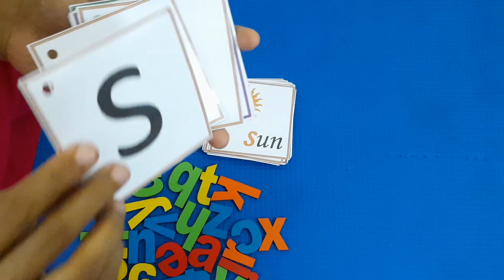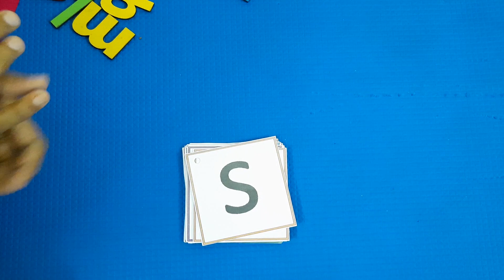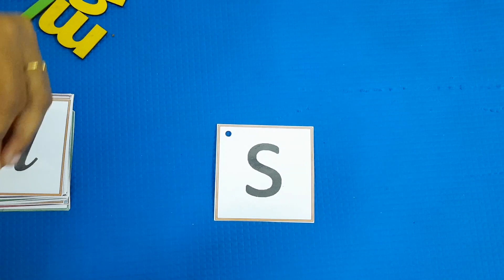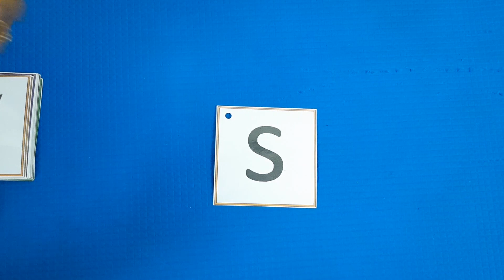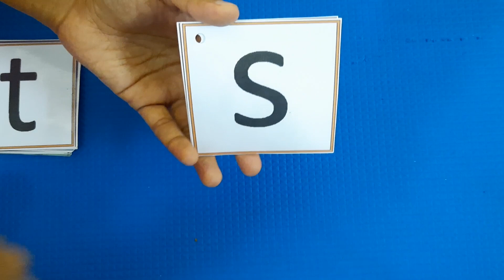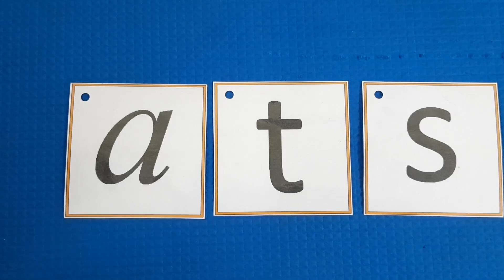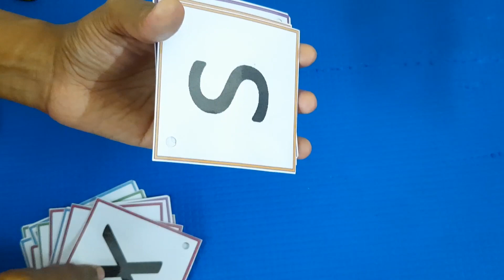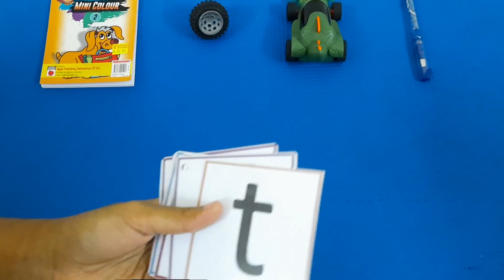தமிழில்|1.How To Introduce Letter Sounds|Step By Step Instructions To Make A Child Read|Phonics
Phonics is a way of teaching children how to read and write.
It helps children hear, identify and use different sounds that distinguish one word from another in the English language.
Teaching children to blend the sounds of letters together helps them decode unknown words by sounding them out.

The 5 basic skills for Reading and Writing

1 - Learning the letter sounds
2 - Learning letter formation
3 - Blending (Reading)
4 - Identifying sounds in words
5 - Tricky words

This Video helps parents who are going to start phonics . I have given step by step teaching methods which make a child blend words easily which helps them to read books.
This video tell you how to introduce the letter sounds to kids.

If you find this video useful please share it with your friends and do not forget to subscribe and also click the bell button so that you do not miss my upcoming videos.